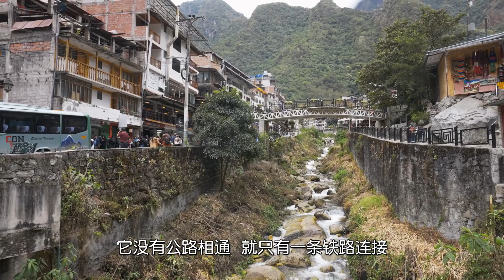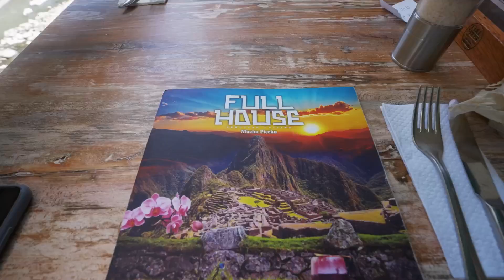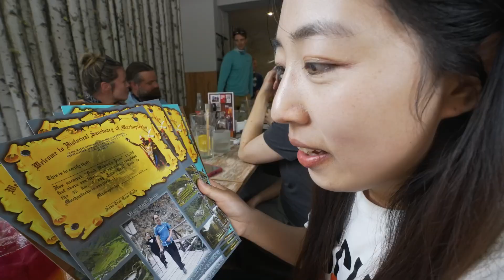【秘鲁马丘比丘】第10集 探秘马丘比丘山下小城 挑战秘鲁网红景点海拔5036米山峰欣赏彩虹山 秘鲁文化节｜秘鲁旅行攻略 秘鲁自由行攻略 【4K】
4K高清视频，每周更新，必有惊喜，一定不要忘记点赞哦！
这一期视频，我们在顺利抵达“世界七大奇迹之一”秘鲁的马丘比丘之后，来到山下小城庆功，顺便探索了整个小城，正巧遇上本地的民族文化节，体验了秘鲁不同民族的文化风情。在秘鲁的最后一天，我们再次挑战了又一座高峰，海拔5036米，一睹秘鲁网红景点彩虹山的风采。深夜，我们也在库斯科城里经过多次寻觅，终于有机会和羊驼来了次亲密接触。
想去秘鲁旅行的朋友们，一定要关注我们的本系列《秘鲁6大城市自由行➕印加古道徒步》更新哈！

亲近自然是我们的爱好，我们会继续分享我们一路的探索和体验，希望给你们带来快乐和经验，也希望你们有机会去感受尝试。

简单生活极简主义是我们一直以来对待生活的态度。我们也会开始分享我们的生活感悟和心得，希望能带给你们一点启发，获得一点力量。